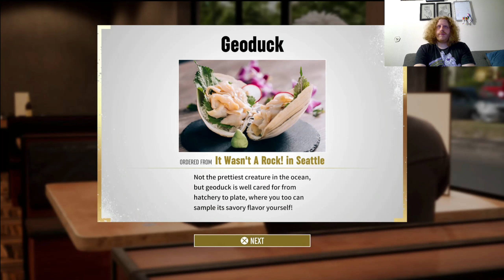Meet PAC | AEW Fight Forever - Road to Elite [4]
Episode #4 of AEW Fight Forever

Here Comes the Money by WWE & Jim Johnston